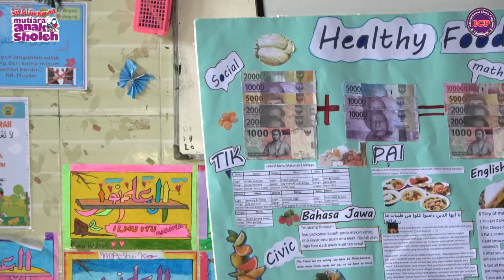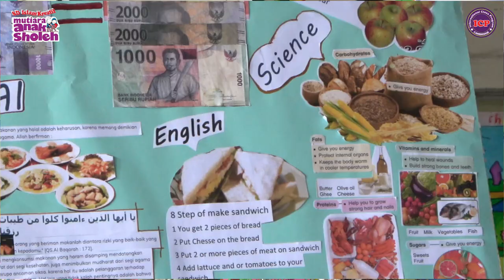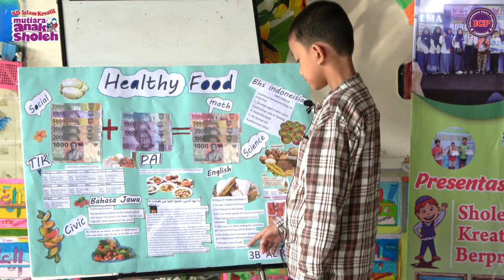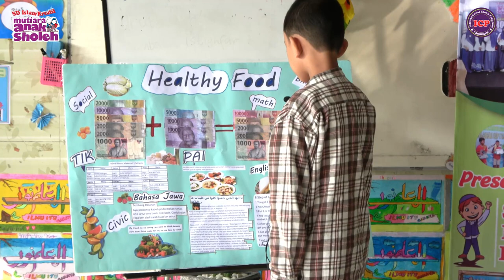Presentasi project | Ibrahim kelas 3B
Hari ini kak Ibrahim menjelaskan Mading healthy food yang dia rancang selama

Ini healthy food milik kak Ibrahim, Kalo kamu?